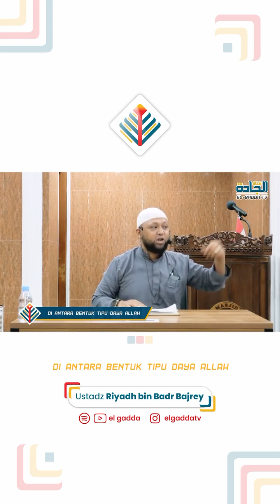Di ANTARA BENTUK TIPU DAYA ALLAH - Ustadz Riyadh Bajrey Hafizhahullah